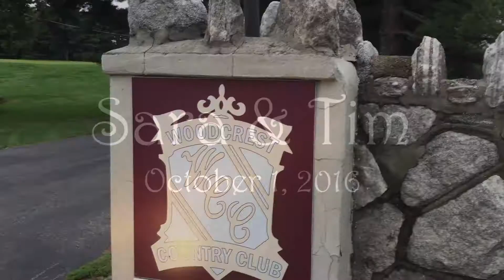Sara & Tim Wedding Recap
Sara & Tim Wedding - October 1, 2016